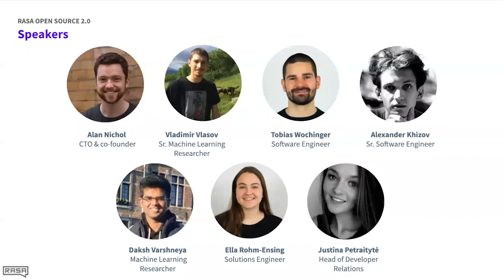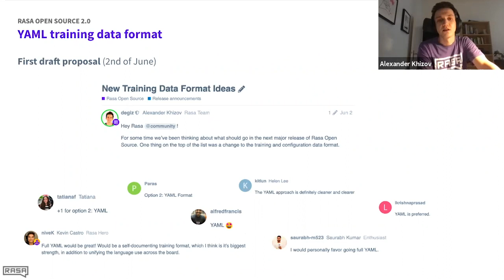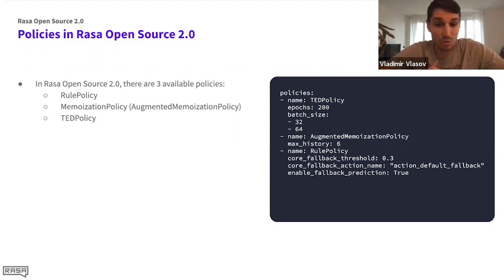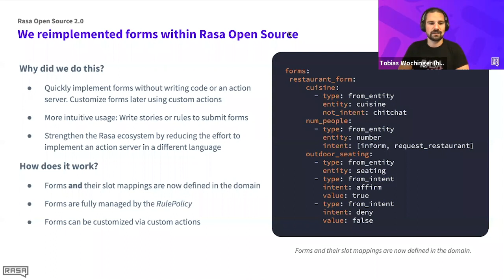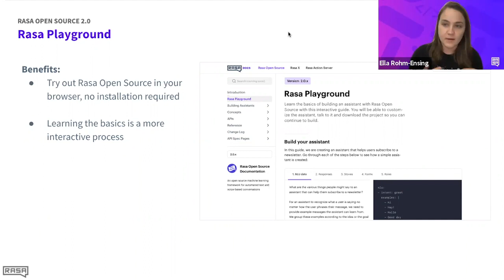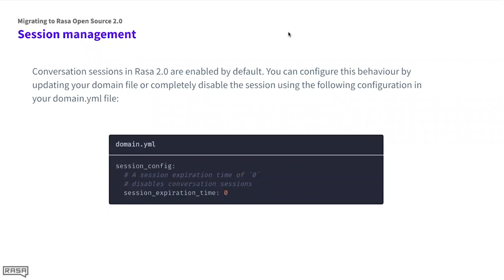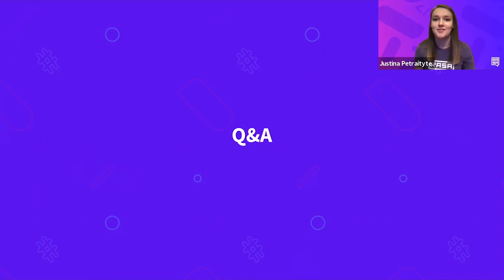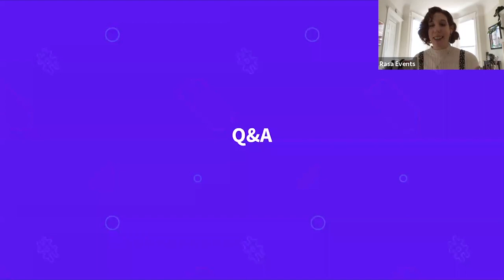Webinar: Rasa 2.0 Release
Join the Rasa team for a 90 minute deep dive into the latest major release of Rasa Open Source. The 2.0 release includes YAML formatting for training data, the new RulePolicy and rule snippets, and a new feature to suggest a pipeline configuration. Plus, we’ve done a major documentation update and added full support for retrieval intents. We’ll take you through what’s new so you can get the most out of the 2.0 updates.

Hear from Rasa team members across Product, Research, Engineering, and Dev Rel:

Rasa 2.0 Release Update - Alan Nichol, CTO and co-founder
Retrieval Intents - Daksh Varshneya, Machine Learning Researcher
RulePolicy and Form Updates - Vladimir Vlasov, Sr. Machine Learning Researcher
Suggested Config - Tobias Wochinger, Software Engineer
YAML Training Data - Alexander Khizov, Sr. Software Engineer
Documentation Updates - Ella Rohm-Ensing, Solutions Engineer
Community Resources - Justina Petraityte, Head of Developer Relations